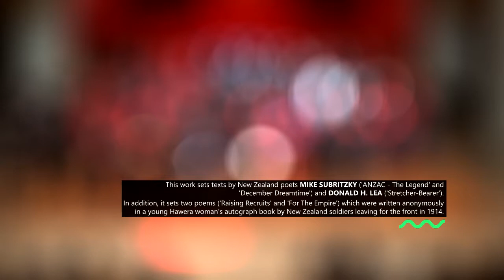JANET JENNINGS: Anzacs: A Generation Lost in Legend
Performed by the Graduate Choir New Zealand and the Choir of Holy Trinity Cathedral. Terence Maskell, conductor; Michael Stoddart, Director of Music, Holy Trinity Cathedral.

Anna Mahon: soprano
Manase Latu: tenor
Jonathan Eyers: baritone

Michael Stoddart: organ
Eric Renick: percussion
Joe Harrop: violin

Auckland Brass Quintet (Carl Wells, horn; Huw Dann, trumpet; Jonah Levy, trumpet; Douglas Cross, trombone; Tak Chun Lai, tuba)

Holy Trinity Cathedral, Auckland, 22 April 2017.

Audio recorded by Larry Elliott of Vivante Recordings.

Film made with funding from NZ On Air.